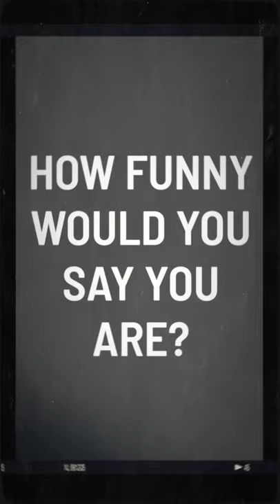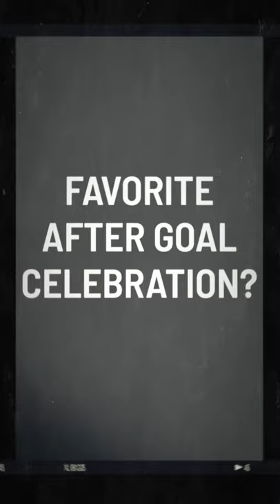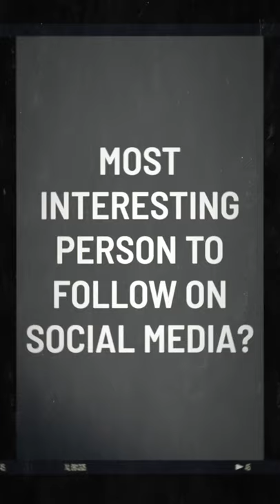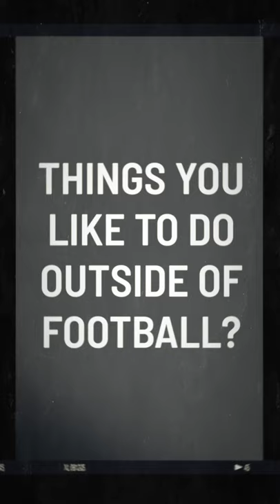Mario Djurovski Bangkok Thailand Training (IGTV)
Training and speaking with the legend of Thai League 🇹🇭 & Muangthong United FC. ⚽️ Mario Djurovski 🇲🇰🇷🇸 session with MOALIFC

About Me:

My name is Zeyu M Wang, and I create one-on-one interviews with some of the world's top footballers and athletes from various places including leagues such as the Barclays Premier League, German Bundesliga, Dutch Eredivisie, Major League Soccer, and Thai Premier League. I have worked with players such as Achraf Hakimi, Gokhan Inler, Dominick Calvert-Lewin and many more.

If you have any questions or comments, please do not hesitate to drop me a line: